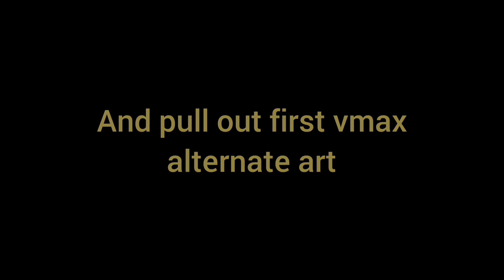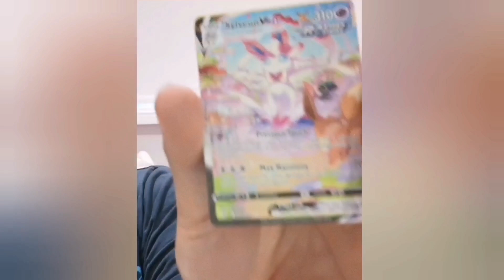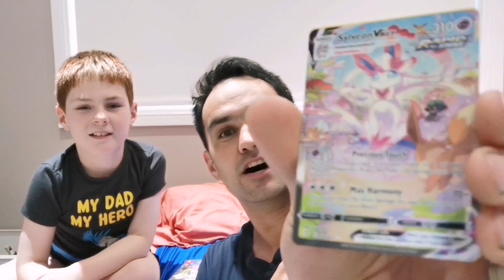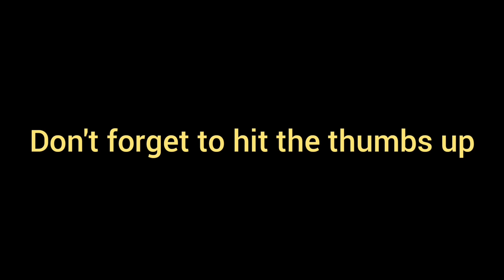OUR FIRST VMAX ALTERNATE ART!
In this video we pull out first ever VMAX alternate art